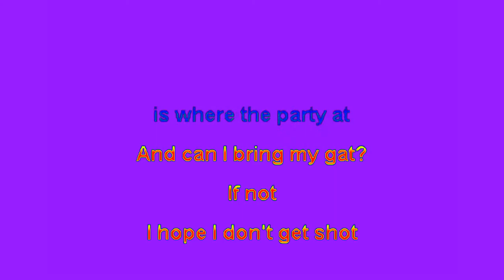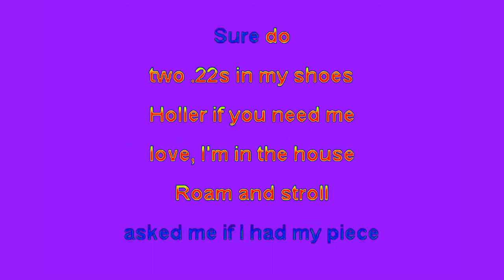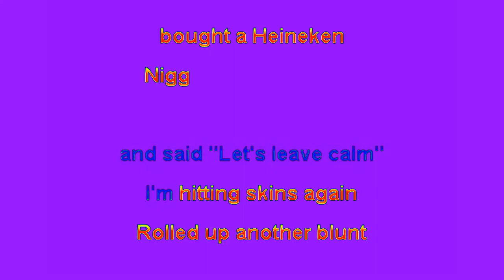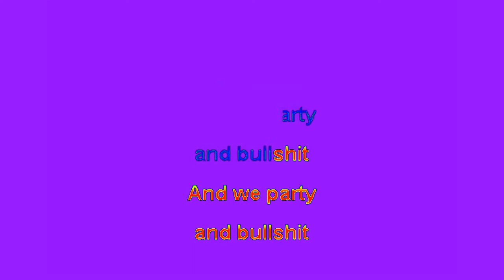Biggie - Party and Bullshit - Karaoke / Vocal Cover